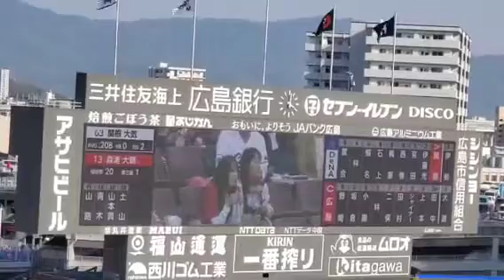20240316 大道ソウル shorts 大道温貴 広島東洋カープ マツダスタジアム